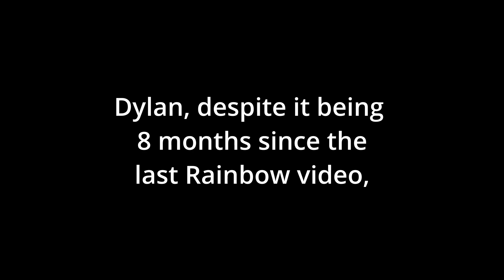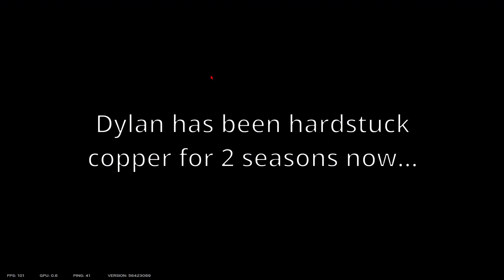Rainbow Six Siege . . . 8 Months Later